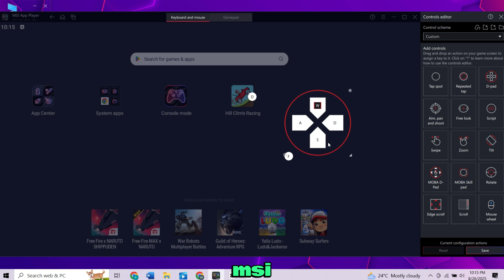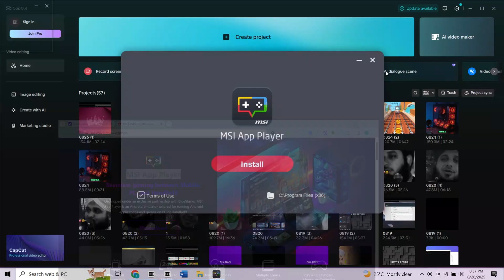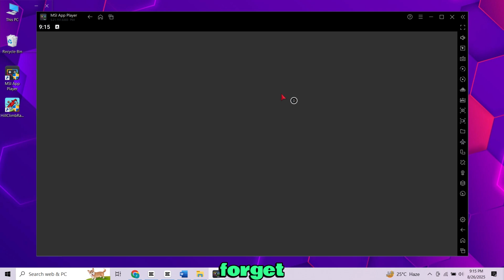New MSI Emulator | How to Install MSI App Player on PC or Laptop | Best Android Emulator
Looking for a smooth way to run Android apps and games on your Windows PC or laptop? In this video, I’ll show you step by step how to download and install MSI App Player, the official MSI Android emulator designed for gaming. With MSI App Player, you can enjoy your favorite mobile games like PUBG, Free Fire, COD Mobile, and more—right on your computer with better graphics and full keyboard + mouse support.

An Android emulator is a software program that creates a virtual Android device on your computer. It basically lets your PC or laptop “act like” an Android phone or tablet so you can run Android apps and games without needing an actual device.

Why it’s used:
Play games on PC – Many people use emulators to play Android games like PUBG, Free Fire, or Mobile Legends with bigger screens, better graphics, and keyboard/mouse controls.
App testing – Developers use them to test their apps on different Android versions and screen sizes without needing multiple phones.
Performance – PCs usually handle apps and games more smoothly compared to mid-range mobile phones.

In short, an Android emulator gives you the Android experience on your PC or laptop, making it useful for both gaming and work.

Here’s a list of popular Android emulators you can also explore:
MSI App Player:
BlueStacks:
One of the most widely used emulators, great for gaming and apps.
LDPlayer:
Known for speed, smooth gaming, and low resource usage.
Nox Player:
Lightweight, customizable, and popular among gamers.
MEmu Play:
Good performance and supports multiple instances.
Gameloop (formerly Tencent Gaming Buddy):
Best for Tencent games like PUBG Mobile and COD Mobile.
Genymotion:
More for developers, with advanced testing features.
PrimeOS:
Works more like a full Android operating system for PC.
Phoenix OS:
Similar to PrimeOS, turns your PC into an Android-powered machine.
KoPlayer:
Focused on gaming with simple setup and key mapping.

Whether you want to play Android games on a laptop, test apps, or just explore Android on Windows, this guide will walk you through the full installation process. The MSI App Player is fast, stable, and optimized for gaming, making it one of the best Android emulators you can use today.

👉 In this video you’ll learn:
How to install MSI App Player on PC or laptop
How to set up and start using the emulator
Tips for running Android apps and games smoothly

If you’ve been searching for the top Android emulators, MSI App Player is a solid choice. Watch till the end and get started with Android on your PC in just a few minutes.